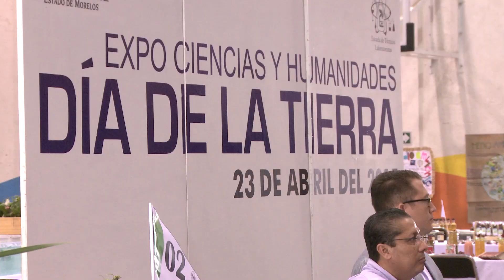Celebra UAEM el día internacional de la Tierra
Ciudad Universitaria a 23 de abril del 2015.- En el marco del Día Internacional de la Madre Tierra, la Escuela de Técnicos Laboratoristas (ETL) de la UAEM, inauguró la Expo Ciencias y Humanidades en la que participaron más de 50 proyectos con temática de diseño de arquitectura sustentable.

Dirección General de Comunicación Social
Dirección de Audiovisual

Voz e información: Sonalí Arias
Imágenes: Mauricio González
Edición: Victor Osorio
Fotografía: Lilia Villegas